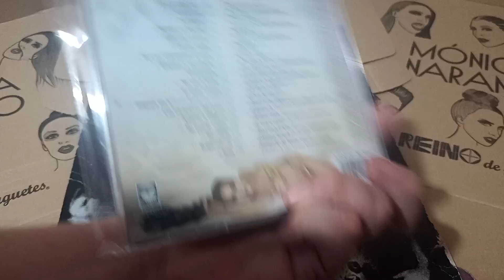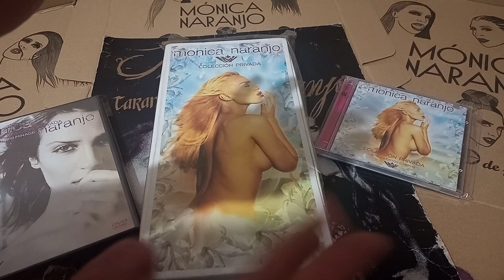Mi colección de material de Mónica Naranjo álbum Colección Privada